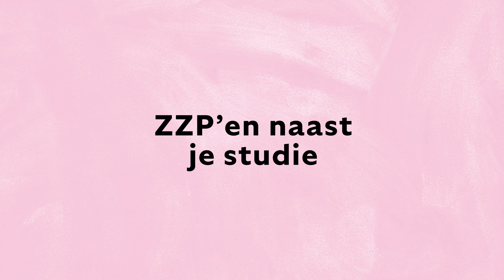KIC-IT Ep 11. ZZP'en naast je studie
In deze aflevering praten Amber, Vera & Jessy over hoe het is om zzp’er te zijn. Ben jij benieuwd hoe het is om een eigen bedrijf te hebben? Luister dan snel de nieuwe aflevering!👩🏼‍💻